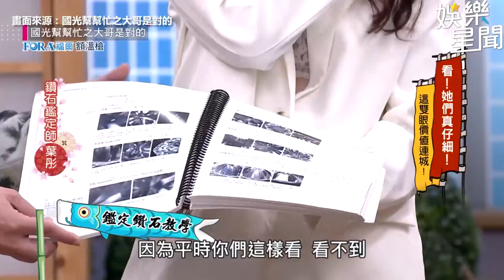馬桶蓋鑲鑽石？正妹低胸辣腿曝「驚人家世」怪客砸百萬只因「上輩子欠妳」？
▲  隨走隨看，高清無碼！